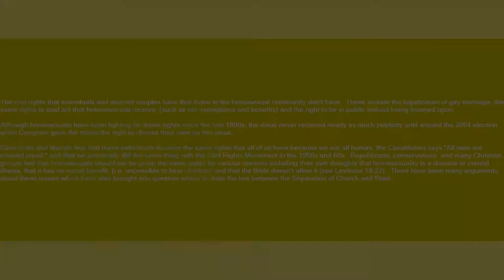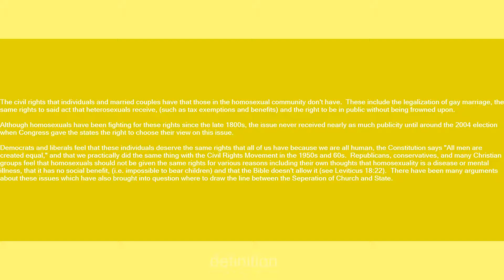gay rights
Slang flashcards: